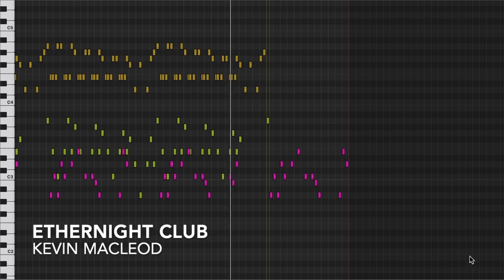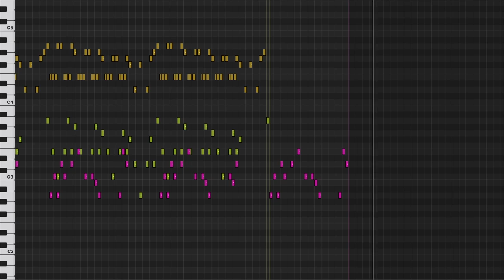Ethernight Club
2am. It is raining and there is a line outside the noodle place. A dim red glow comes up from the next staircase down; you hear a hypnotic pulse. Looking down, you see there's a propped-open door with a couple smoking outside it.
"Ethernight Club" is laser cut into a piece of old roofing metal.
If you walk down the stairs to "Ethernight Club"", turn to page 13.
If you decide to get noodles at 人人麵店, turn to page 42.

0:00 - Intro
0:34 - Main Groove
1:22 - Chill out
2:12 - Melody A
2:28 - Melody B
3:01 - Last groove
3:18 - Exposed Cut
3:33 - Big Bass Melody
4:06 - Cut drop
4:39 - Fizzle Drone

Perma FAQ:
software = Logic